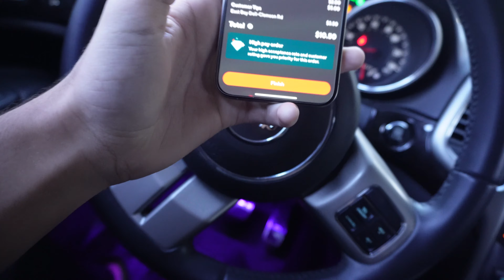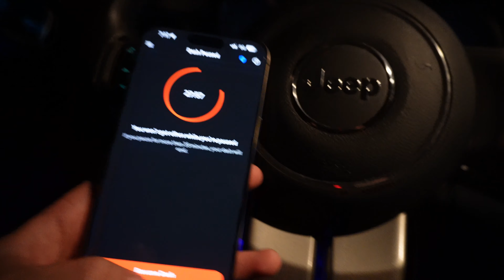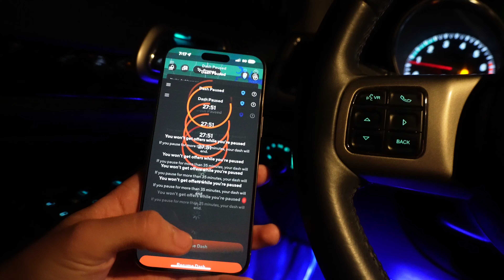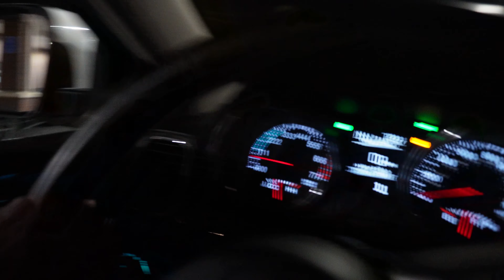CRAZY CAR MEET AFTER MEETING UNEXPECTED SUPPORTERS!! (VLOG) 🤯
--Comment what video ideas you want to see!!